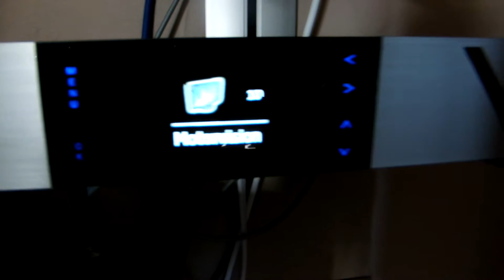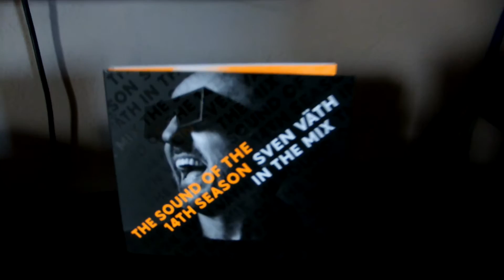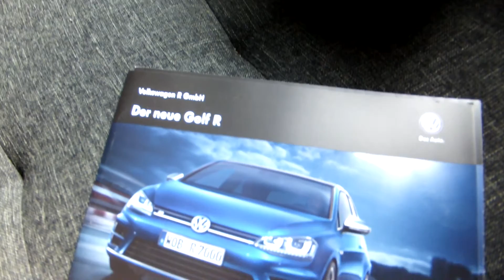"HiFi-Room" Canton-Klipsch-Pioneer-Restek-Denon-Vantage-Kimber-Oehlbach...more soon...:-)